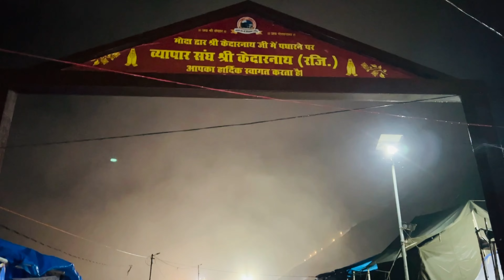Kedarnath keh track peh ky ky hua 😰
Lots of ❤️🌸.